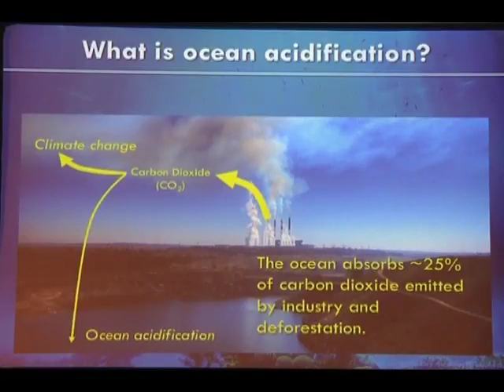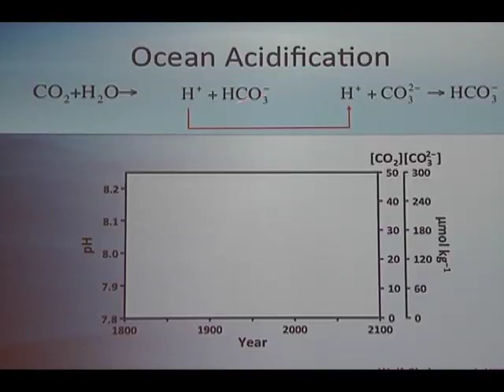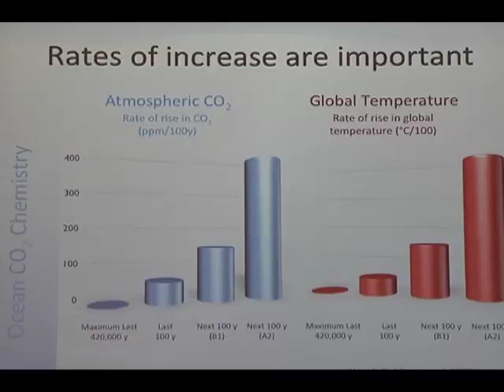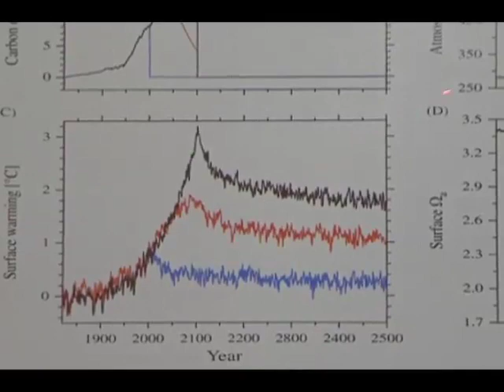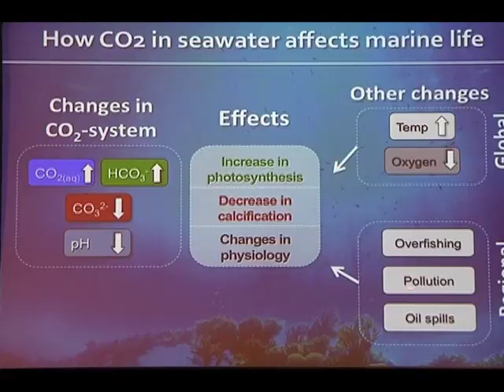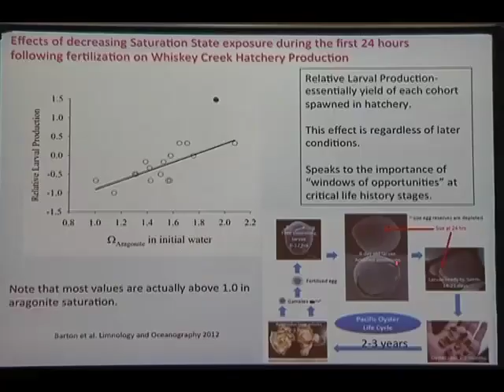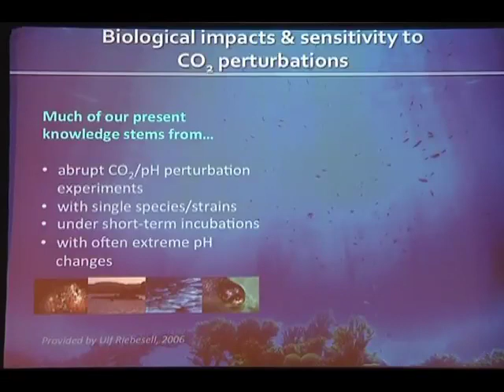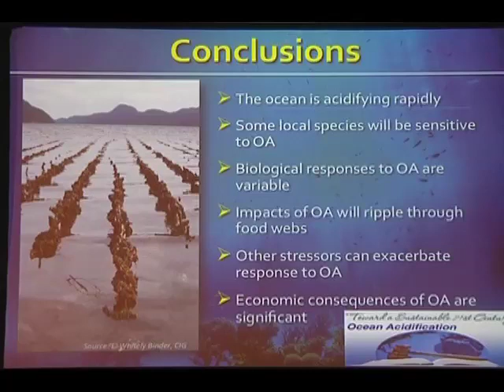1. Richard Feely - Ocean Acidification: Trouble for Ocean Ecosystems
Dr. Richard A. Feely
Senior Scientist
Pacific Marine Environmental Laboratory